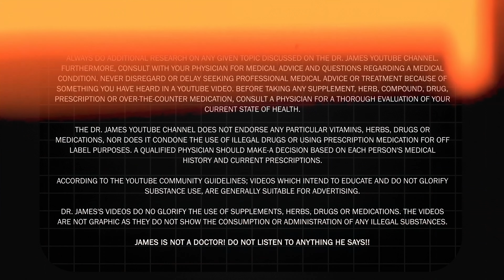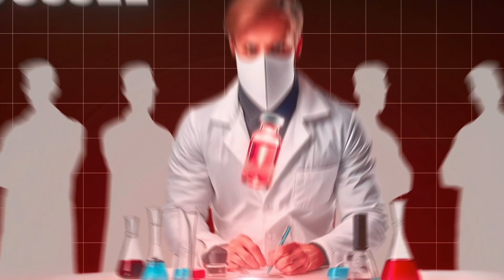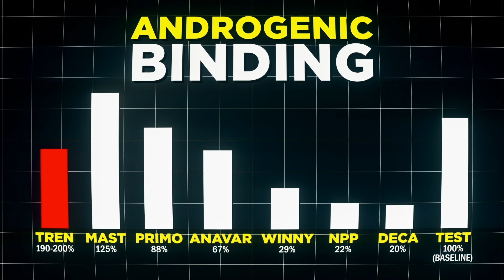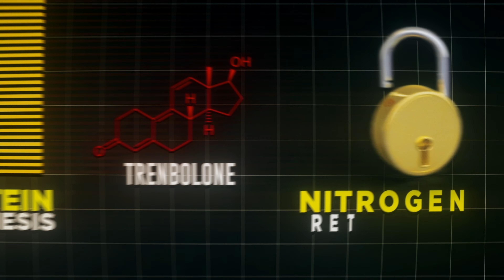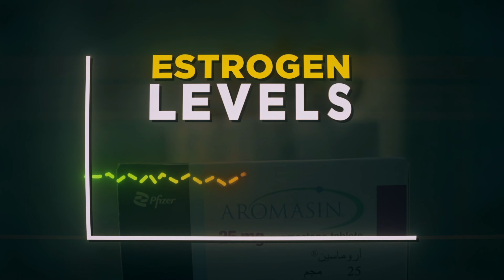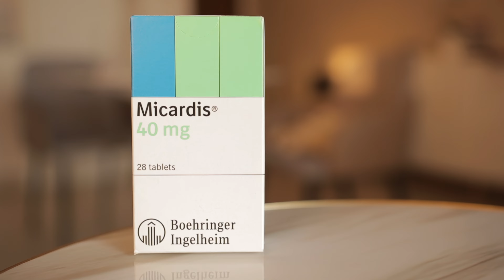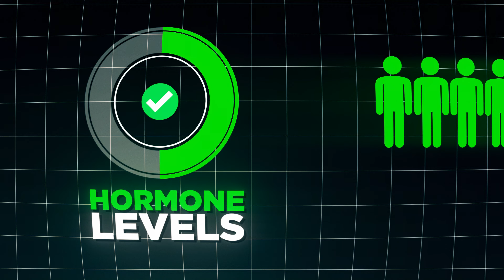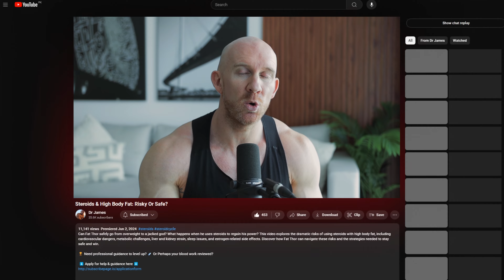Trenbolone Obsession & The Dark Consequences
🚨 Trenbolone: The so-called "miracle steroid" sweeping the fitness world! 💥 But is it really the secret to a perfect body, or a high-stakes health gamble? In this video, I reveal the truth about the controversial, dangerous, and addictive nature of Tren. From its origins as a cattle steroid to its explosive popularity in gyms and online, taking Tren can be like venturing into a hazardous maze of side effects—unprepared users always suffer! Watch to learn about this steroid and see Trenbolone for what it really is! 😱

⌛ TIME STAMPS:

01:01 - Evolution of Tren
02:38 - The Allure of Trenbolone
04:54 - The Tren Trap
08:15 - Biochemical Chaos
10:50 - Navigating The Maze

Remember, this Tren video and everything discussed is for fun/entertainment purposes only. Let's keep pushing the boundaries of knowledge together! NEVER take steroids or listen to me! 🚀 The channel is only for entertainment remember! Nothing should be taken seriously or for advice! 📚

I am not promoting anyone do steroids. I do not suggest anyone take testosterone, Trenbolone or any steroids! Never take them! Always get health advice to avoid side effects! Do smart research into steroids. Always be clued up on what to do for TRT or extreme stuff like tren etc.